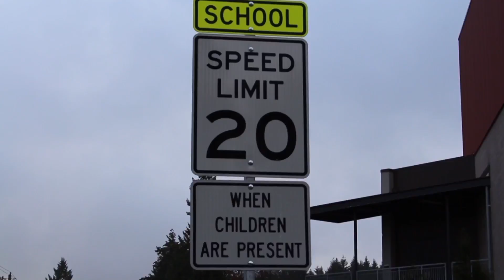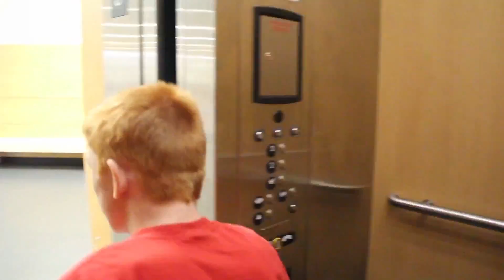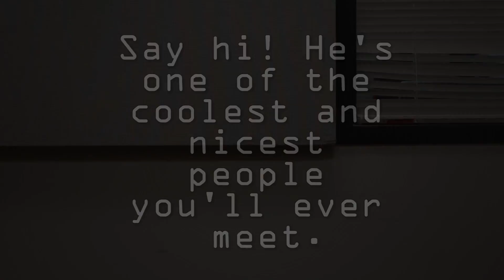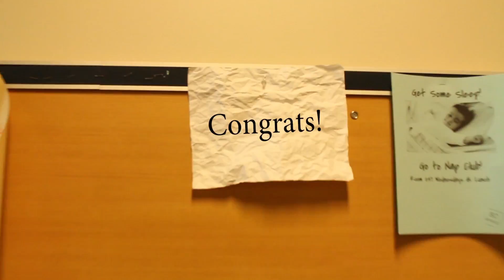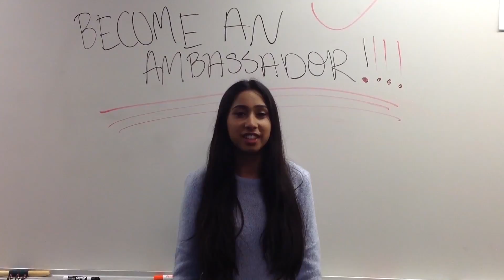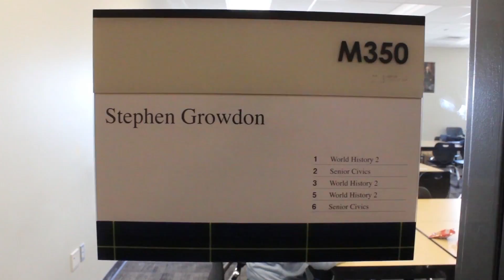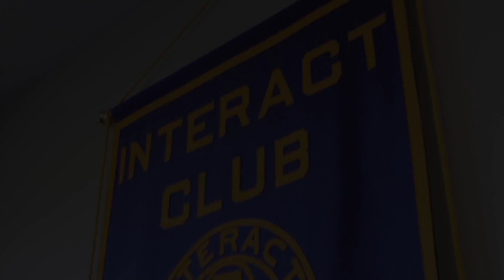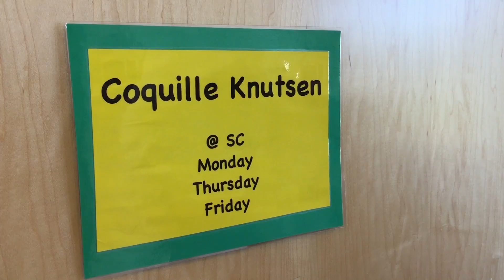Nov 5 2015 SCNN